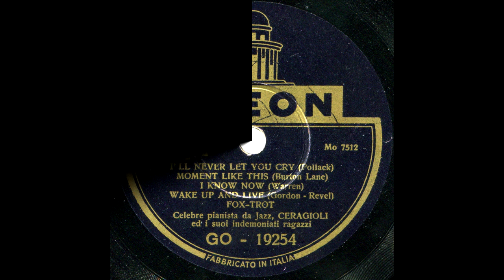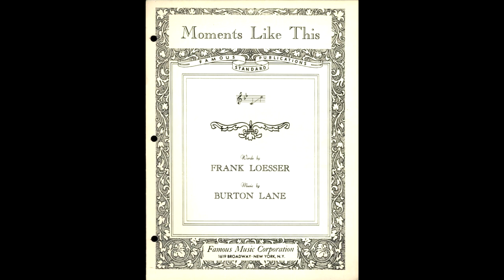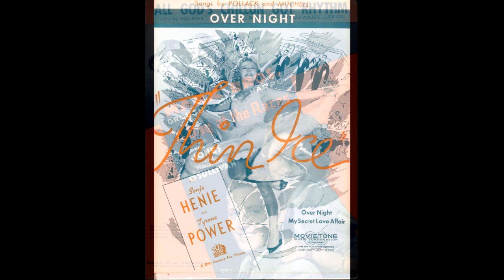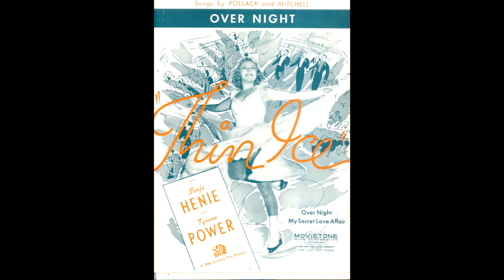MOVIE SONGS MEDLEY - Enzo Ceragioli e i suoi Indemoniati Ragazzi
I'LL NEVER LET YOU CRY
Sidney D. Mitchell, Lew Pollack

MOMENTS LIKE THIS
Burton Lane, Frank Loesser

Al Dubin, Harry Warren

WAKE UP & LIVE
Mack Gordon and Harry Revel

ALL GOD'S CHILLUN GOT RHYTHM
Words by Gus Kahn

SING, BABY, SING
Jack Yellen, Lew Pollack

Enzo Ceragioli (piano) and his Rhythm (Angelo Servida, gtr; Ubaldo Beduschi, bs; Giuseppe Ruggeri, drs)
Milano, 1938
ODEON GO 19254
matrices Mo 7512/13